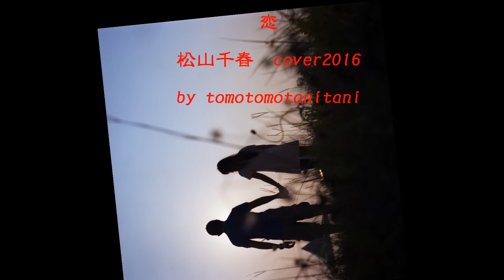恋 松山千春 cover２０１６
最後の恋２０１４
このアップから２年５ケ月の試行錯誤の月日が経過
最後の恋アップ　高音でも抜き方が　もうひとつ（喉が力点になっているため力感ありあすぎ）※でも　当時の発声レシピのベスト履歴爪痕
対策？謎？高音を声量ありきで　伸びて抜けていく声にするためには？今回　それなりに　前に進んでいます。超難しいことなのですが
ここを楽しめる　ふところの深さ　広さを　これからも人生謳歌していこうと思います。ど素人でも　突き詰めていけば　たどり着く夢の山が待っている。